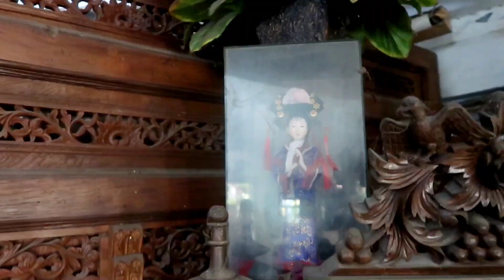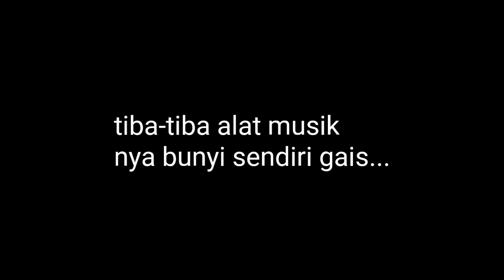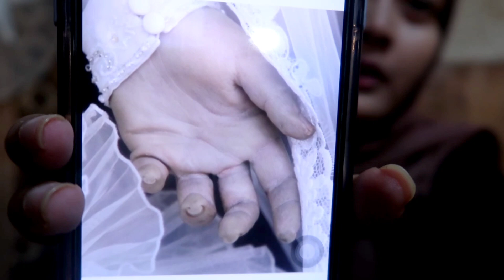NEKAT UJINYALI DIRUANG PATUNG PERIAS INI 😭